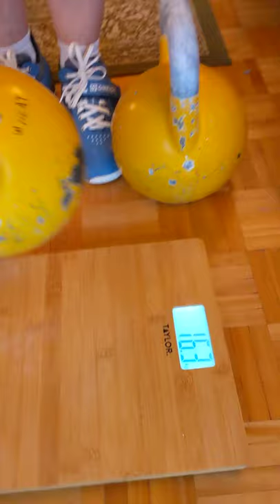Pamela WHEAT - 2021 IUKL OnLine BIATHLON / JERK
Pamela Jayne WHEAT
2021 IUKL OnLine World Cup
BIATHLON / JERK     16 kg
Saturday 11 December 2021
JERK set  (82 unofficial reps)

–  Pamela Jayne WHEAT
–  1966 (amateur)
–  Canada  - Canadian Kettlebell Alliance CKA
–  BIATHLON
–   -85 kg  (84.4 kg)

Kettlebell weight: 16 kg (Online World Cup)
Weight categories: -85 kg   (84.4 kg)
Competitive disciplines:  Biathlon (2-J + S)